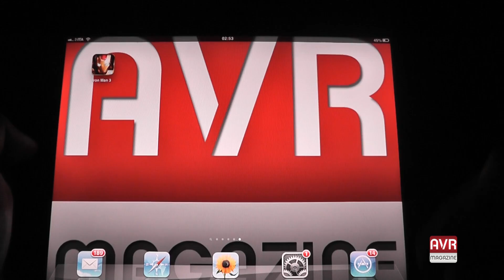Iron Man 3 Gioco per iPhone, iPad e dispositivi Android - Gameplay - AVRMagazine.com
In contemporanea con  l'uscita del film in tutte le sale cinematografiche ecco a voi il gioco Iron Man 3 per iPhone e iPad e dispositivi android, sviluppato da Gameloft in collaborazione con Marvel